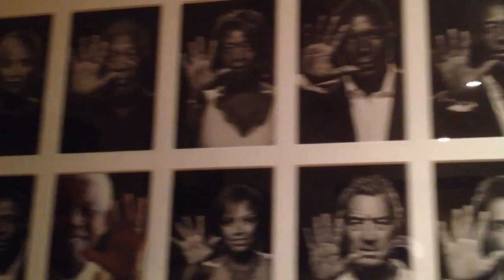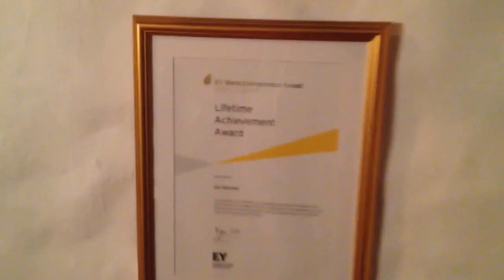Where did open hand of UnDoaDu 5th Age Mayan Zodiac come from? Sol Kerzner picture.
In 2016 at Devcon2 Brandon Kerzner offered to fund $5M into launching foundups as an early ICO 2017. I was flown to South Africa to pitch to the family.  I ultimately rejected the deal because of my gut feeling and they wanted me to turn over all my IP to them and that “I would be treated right.” Probably as high grade hyena food hehehe.

A Tour Sol kerzner House - South Africa. Sol Kerner’s Amazing House.